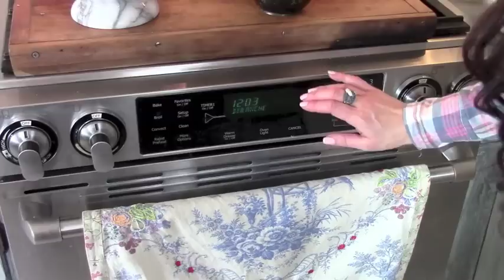How to Make French Macaron - In Depth with Parisienne Farmgirl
Finally, a macaron tutorial that assumes nothing!

Full description and troubleshooting. You'll make your best macs ever.

My new day planner, 2019, A Year of Joie de Vivre can be found

We post a new one every Friday at 1 pm!

Les Frites and Accordion Stock media provided by Pond5 www. pond5.com

Finally an in-depth look at how to make everyone's favourite French colourful cookie. Les macarons.

Do you like these videos? Then you'll absolutely love to join the Parisienne Farmgirl Community.
I send out weekly emails about French County Decor, Farmhouse Living and Potager Growing